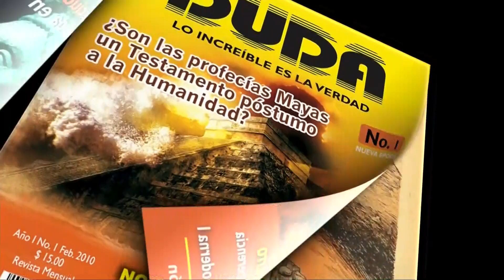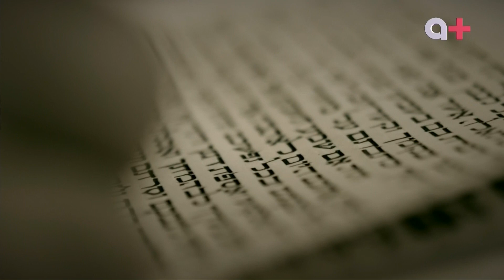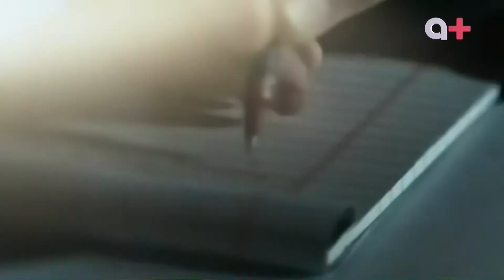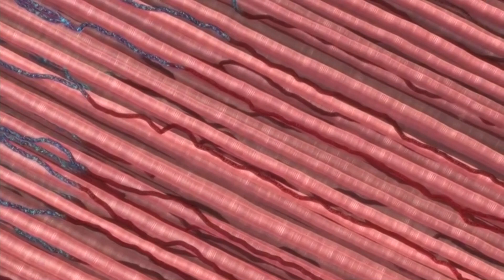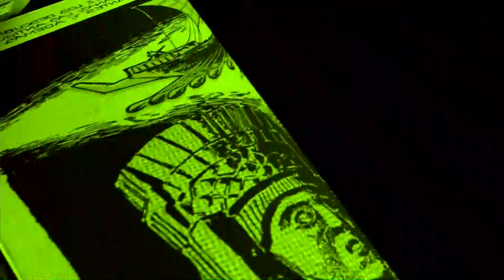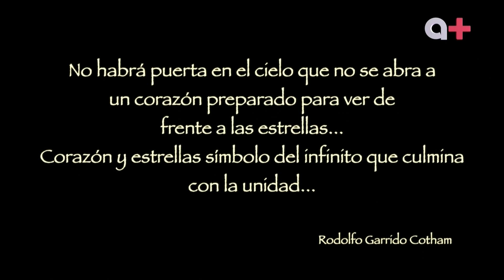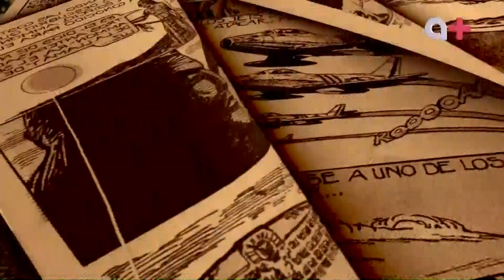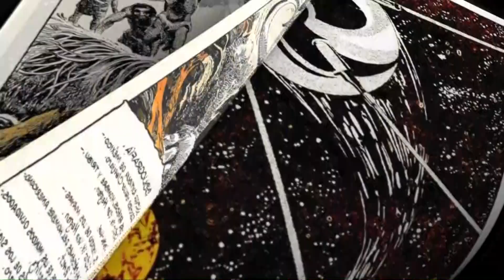Duda Lo Increible es la Verdad cap. 21/02/21